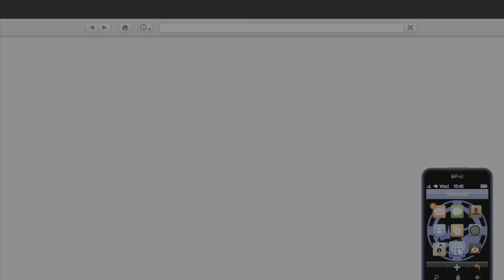GTA Online: Random Moments - Episode 1